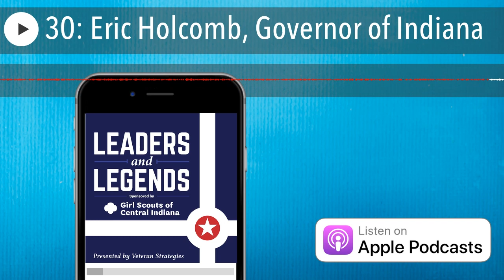30: Eric Holcomb, Governor of Indiana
Eric Holcomb is rightly regarded as one of the most genuine people in politics. He loves being a Hoosier and it shows every day as he compiles a phenomenal record of success as governor. We talk about his career up to being elected in 2018. Nobody knows more about Indiana diners and Indiana’s future than Eric.

• Veteran Strategies
• Girl Scouts of Central Indiana
• MacAllister Machinery

We're 2.5 million strong—more than 1.7 million girls and 750,000 adults who believe in the power of every G.I.R.L. (Go-getter, Innovator, Risk-taker, Leader)™ to change the world. Our extraordinary journey began more than 100 years ago with the original G.I.R.L., Juliette Gordon “Daisy” Low. On March 12, 1912, in Savannah, Georgia, she organized the very first Girl Scout troop, and every year since, we’ve honored her vision and legacy, building girls of courage, confidence, and character who make the world a better place. We’re the preeminent leadership development organization for girls. And with programs from coast to coast and across the globe, Girl Scouts offers every girl a chance to practice a lifetime of leadership, adventure, and success.

• Robert Vane of Veteran Strategies : Veteran Strategies, Inc. is an Indianapolis-based, multi-faceted public relations firm focusing on media relations, community outreach, and crisis communications.
• MacAllister Machinery : For nearly 75 years, MacAllister Machinery has been your friendly, neighborhood Caterpillar dealer. We are thrilled and honored to have them as part of the “Leaders and Legends” family of sponsors.
• Girl Scouts of Central Indiana : Support the Girl Scouts of Central Indiana